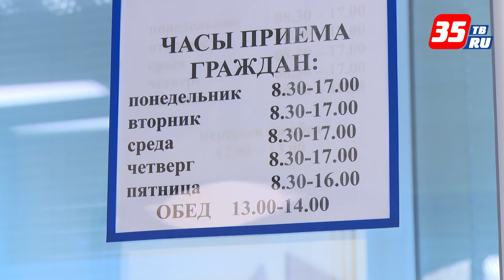О "сельских" надбавках к пенсии отчитались в пенсионном фонде Череповца и района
Более 800 селян Череповецкого района получили надбавку к пенсии в размере 1333 рублей. Эта мера предусмотрена новым законодательством с января 2019 года. «Сельскую» надбавку могут получить экс-работники предприятий и фермерских хозяйств, занимающихся растениеводством, животноводством, рыбоводством.